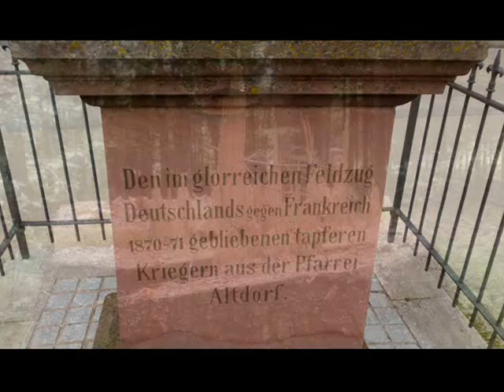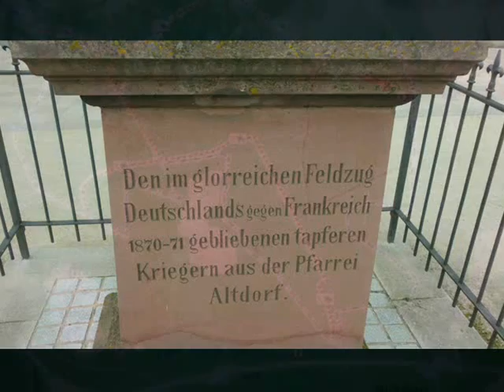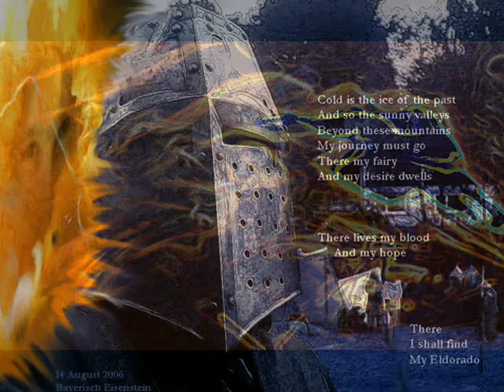Hluk moderní technologie a prožívání přírody v duši človeka - Díl 1.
Zamyšlení nad varováním skrytém v teorii poznání a fenomenologii Ludwiga Klagese  - Díl 1.

Vůle k moci,  parazit jako virus analytického rozumu, relace identity podle Heideggra , duše člověka, psychofyzicky paralelismus, znásilňování přírody strojem, Adorno, frankfurtská škola, tělo jako stroj na práci, sex a sport, prázdnota, utilitarismus, pragmatismus, tělo a příroda jako jednota biosféry, jazyk a literatura, sofistika podnikáni a politika, eleaté, umění lhát, právníci a paragrafy a život, specifika konkretního případu a abstraktnost zákona, odtržení těla od duše, tělo a duše jsou jednotou a zdravím života, příroda jako kulisa, entertainment, zdroj surovin a zotavovna, hřích a orgiasmus, pád do analytického myslení, historie a hysterie sobeckosti, nomádský, lovecký a pastevecký způsob života, Terrence McKenna, metafyzika, vůle k moci zneužívá život biosféry, omyl Nietzschův, dobýváni surovin, ekologické katastrofy, člověk jako kyborg zcela odtržen od přírody, křesťanský dualismus těla a duse, nadosobní duse přírody, Matka příroda pocit domova v přírodě, školství v době utilitarismus, konzumismus, zničeni biosféry, praxe denního života, nutnost zhrouceni jednotlivce pro poznáni, kritika iracionalismu, racionální pohled zpět na vlastni život, moderní člověk dědicem tradice rozumu, patriarchální užívání řeči jako nastroje moci, nutnost krize, Pavel Kouba, teorie poznáni  nutnosti inventáře vlastních obsahu duše a těla, nemožnost čistého poznáni,  moderní technologie ničí biosféru, genetické manipulace, vůle k ovládnutí přírody je motorem poznání, vědy a technologie,  přesunování symbolů iluzi v bankovnictví, peníze jako symbol parazita duše

Vůle k moci,  parazit jako virus analytického rozumu, relace identity podle Heideggra , duse člověka, psychofyzicky paralelismus, znásilňováni přírody strojem, Adorno, frankfurtská škola, tělo jako stroj na práci, sex a sport, prázdnota , utilitarismus, pragmatismus, tělo a příroda jako jednota biosféry, jazyk a literatura, sofistika podnikáni a politika, eleaté, umění lhát, právníci a paragrafy a život, specifika konkretního případu a abstraktnost zákona, odtržení těla od duse, tělo a duse jsou jednotou a zdravím života, příroda jako kulisa, entertainment, zdroj surovin a zotavovna, hřích a orgiasmus, pád do analytického myslení, historie a hysterie sobeckosti, nomádsky, lovecky a pastevecky způsob života, Terrence McKenna, metafyzika, vůle k moci zneužívá život biosféry, omyl Nietzschův, dobýváni surovin, ekologické katastrofy, člověk jako kyborg zcela odtržen od přírody, křesťansky dualismus těla a duse, nadosobní duse přírody, Matka příroda pocit domova v přírodě, školství v době utilitarismus, konzumismus, zničeni biosféry, praxe denního života,  nutnost zhrouceni jednotlivce pro poznáni, kritika iracionalismu, racionální pohled zpět na vlastni život, moderní člověk dědicem tradice rozumu, patriarchální užívání reci jako nastroje moci, nutnost krize, Pavel Kouba, teorie poznáni  nutnosti inventáře vlastních obsahu duse a těla, nemožnost čistého poznáni,  moderní technologie ničí biogeosféru, genetické manipulace, vůle k ovládnuti přírody je motorem poznání, vědy a technologie